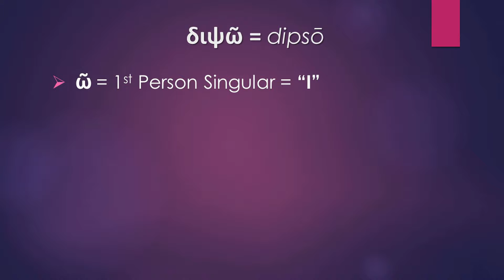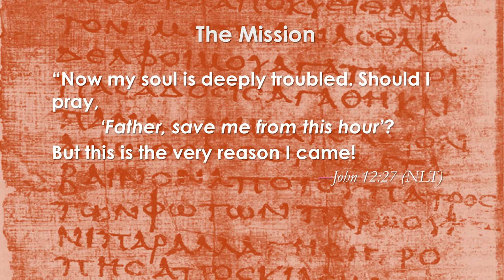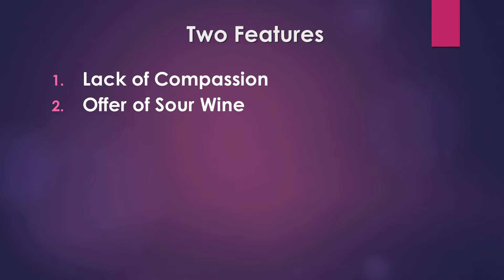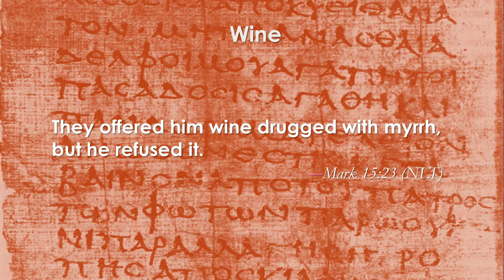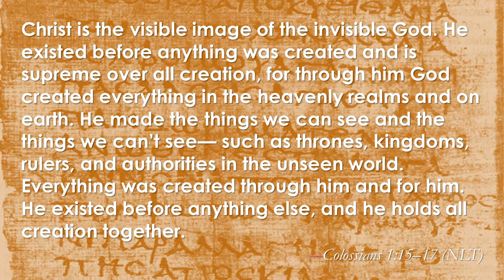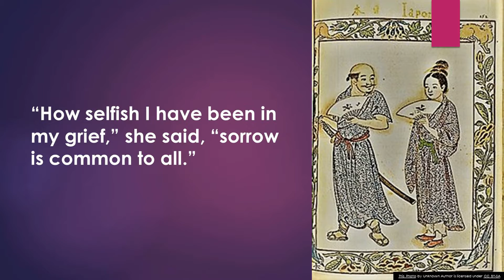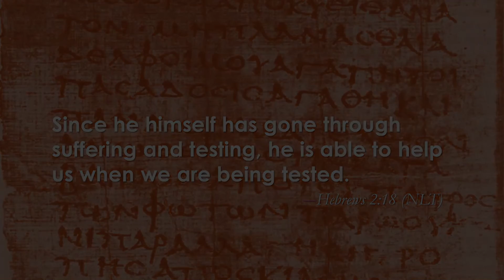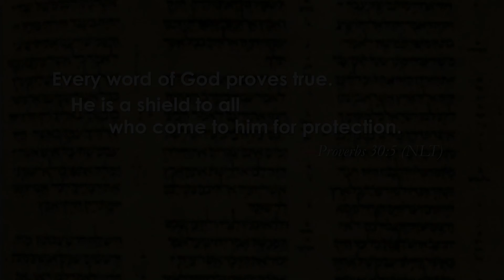Thorn-Crowned Messages - Thirsty?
Pastor Gary McCall continues the series on the Seven Thorn-Crowned Messages from Jesus on the Cross at Bible Center Church in Luling, Louisiana.